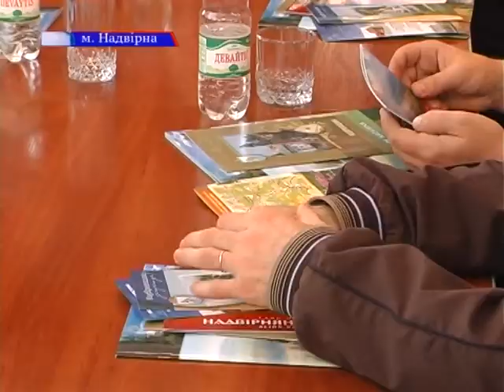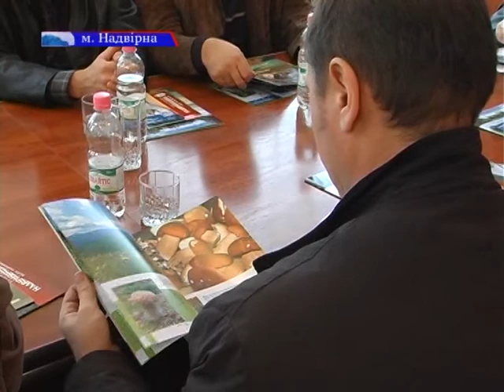2012-11-07 Румунська делегація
В рамках проекту «Еконет» днями надвірнянці приймали румунську делегацію яка приїхала  на Надвірнянщину  з офіційним візитом. Основна мета співпраці між регіонами України та Румунії -- це підтримка економічного розвитку в Івано-Франківській області і повіті Марамуреш, що у Румунії, розвиток інфраструктури підтримки малого та середнього бізнесу. З гостями з закордону зустрілись також наші журналісти.